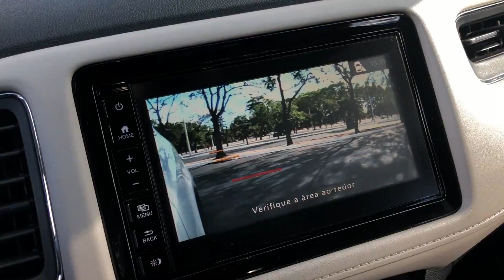Avaliação Honda HR-V Touring 2019: vale R$ 140 mil? I Programa Vrum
O Honda HR-V, finalmente,  ganhou motor turbo. Além de mais folêgo, a versão Touring 2019 também recebeu alguns mimos interessantes. A lista inclui teto panorâmico, acabamento em bege claro no interior e outros detalhes. O que assusta é só o preço: R$ 140 mil.
Quer ver a avaliação completa? Aperte o play e confira o vídeo do nosso parceiro Clayton Sousa.